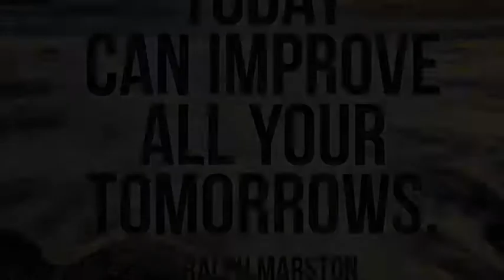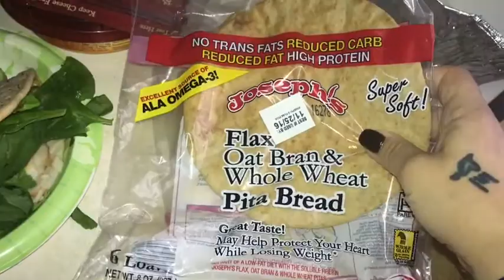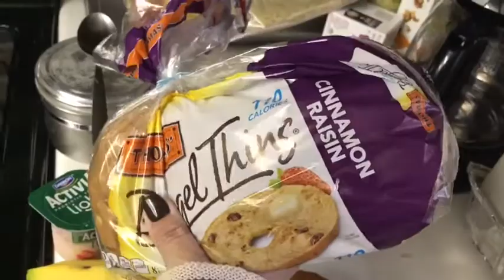2 days in 1 sorry for the length